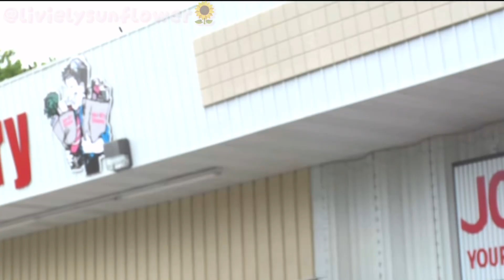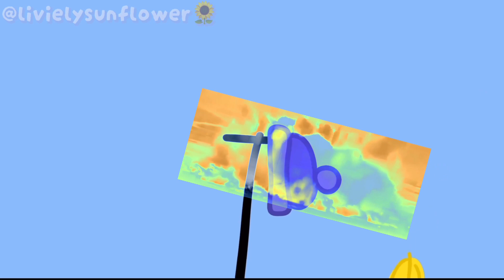I edited Peppa Pig because I'm stuck in a rainstorm | Try Not to Laugh | Part 4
it’s half term so here’s the edit!!!

was originally planning to post this in September but I don’t post edits on full-term. So here it is, not a Halloween video but technically a Halloween special bc it was posted the day before Halloween (who needs logic lol)

2nd channel: @nadenna2electricboogaloo
I apologise for doing a Fred Figglehorn joke in 2023 plz don’t cancel me